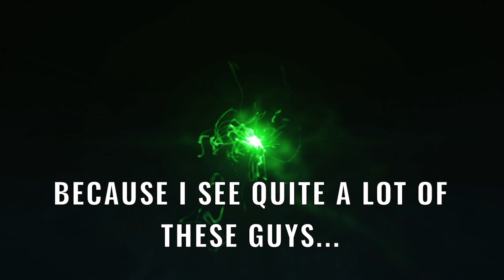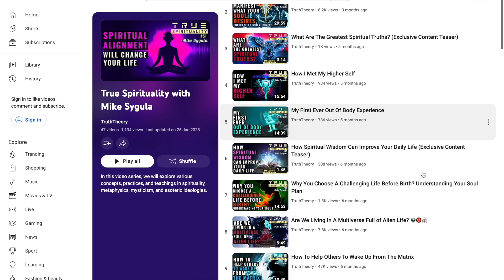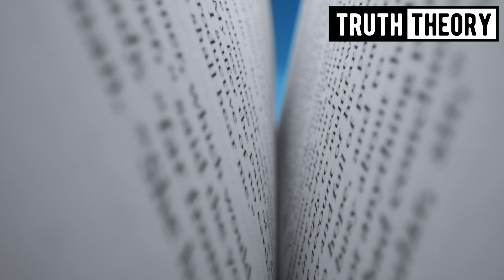How To Spot Fake Spiritual Gurus, Quacky Holistic Coaches And Dangerous Rituals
I have met all sorts of 'gurus', psychics, holistic therapists, life coaches, hypnotherapists, and other alternative health practitioners over the last 20 years and some are good and some aren't. How to spot a bad one? How to know if the ritual is dangerous? How to know if the retreat place is worth visiting?